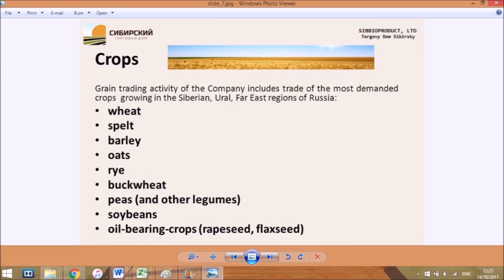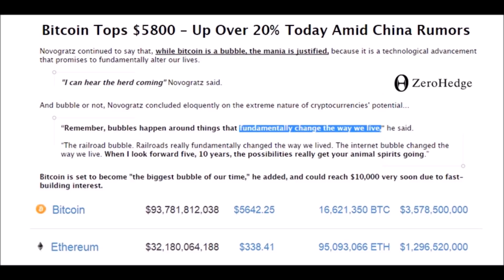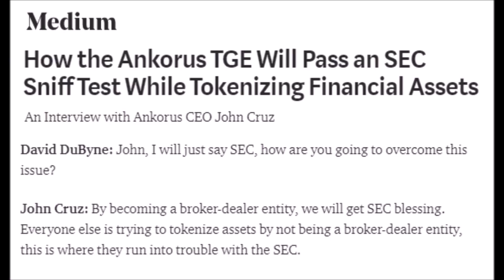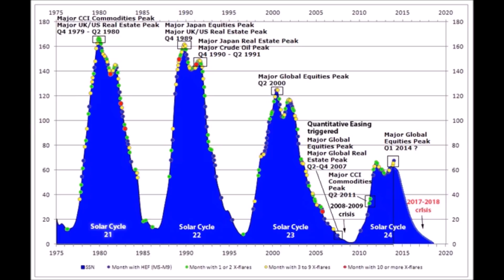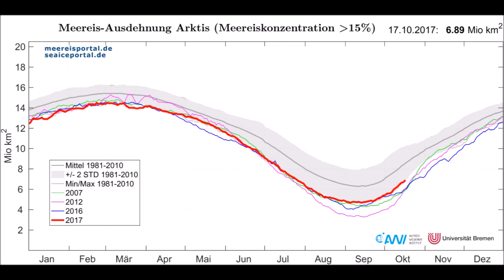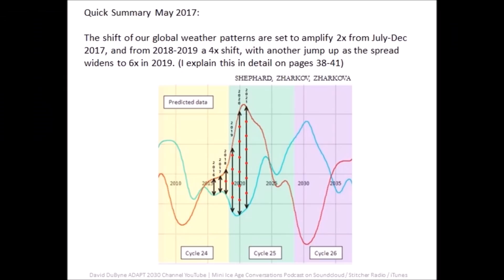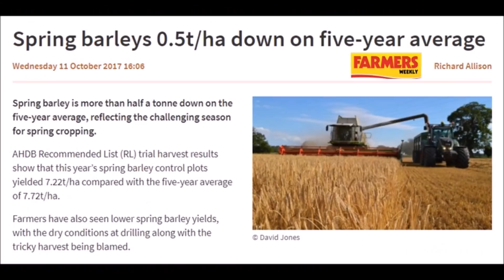Global Cooling Rundown October 14-23, 2017 | Mini Ice Age & Grand Solar Minimum